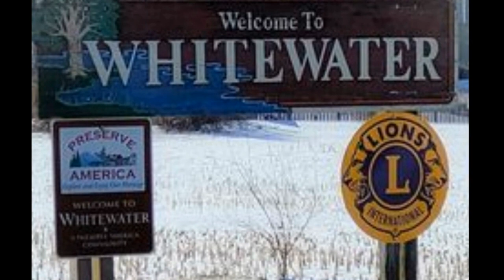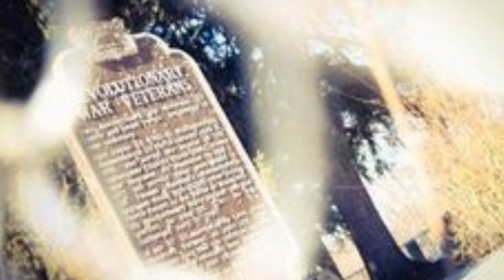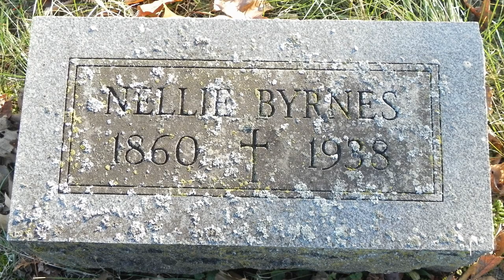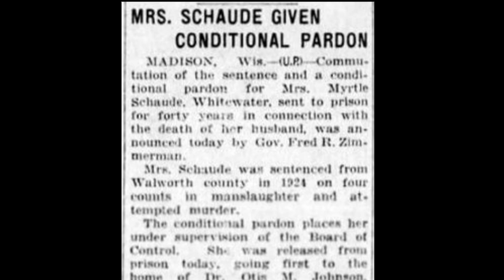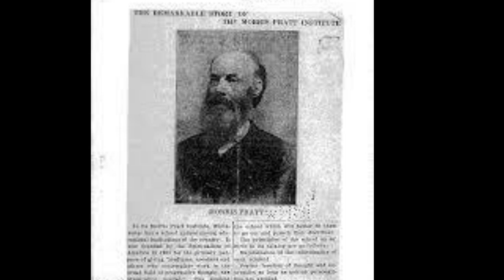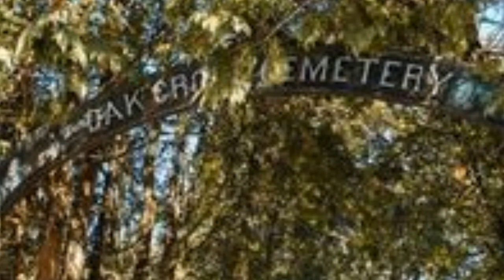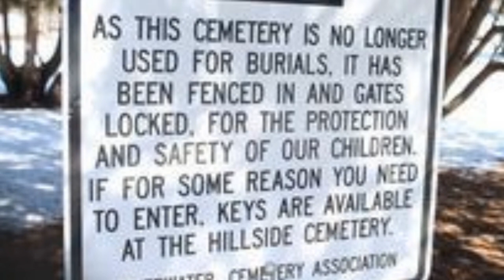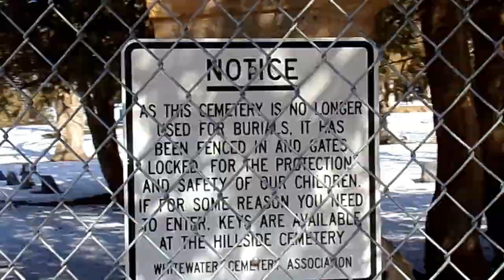Witches of Whitewater and other disturbing legends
Hey guys! Today I bring you a pretty in depth account on the Witches of Whitewater! Join Laura, my friend Justin from Visually Creeped TV and myself as we venture a little further into the lore of "second salem".